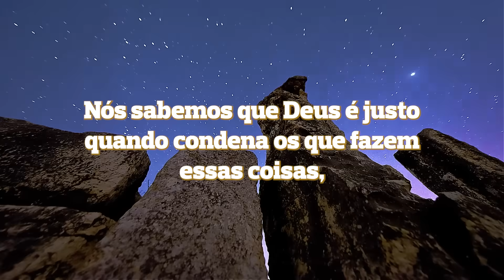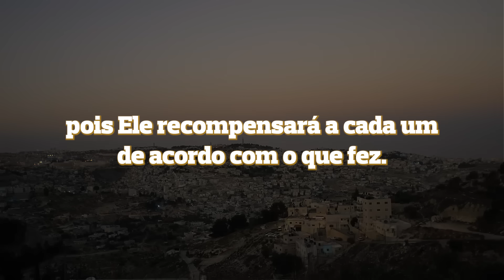A PALAVRA DO DIA | 21 AGO 2023 | Bispa Virginia Arruda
Banco Santander
Ag: 0108
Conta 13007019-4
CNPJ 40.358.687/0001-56